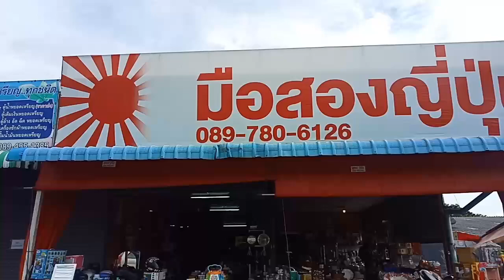ร้านสินค้ามือสองจากญี่ปุ่น เครื่องครัวเซรามิค.ร้านขายเซรามิค ตู้ลำโพง เครื่องเสียง คลอง 5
พาเพื่อนมาที่โกดังมือสองญี่ปุ่นคลอง 5 ปทุมธานีชมเครื่องครัวเซรามิคถ้วยชามถ้วยน้ำชา